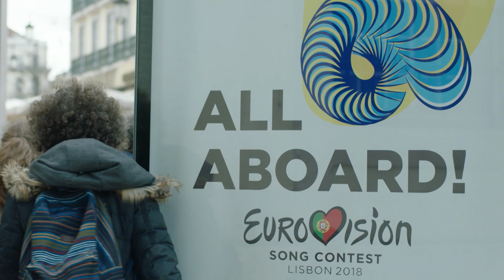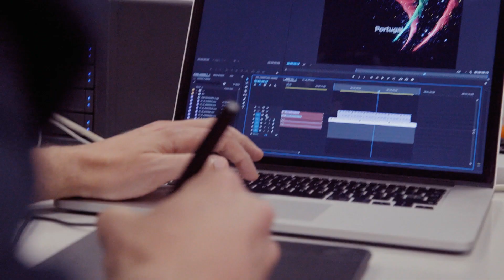Como é que surgiu o grafismo da Eurovisão? | Eurovisão 2018